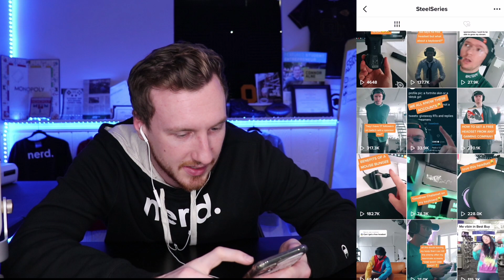TikTok Review: Steel Series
Today I am reviewing the official TikTok account for Steel Series - a gaming peripheral company. Hope you enjoy this series because I have a couple more planned!